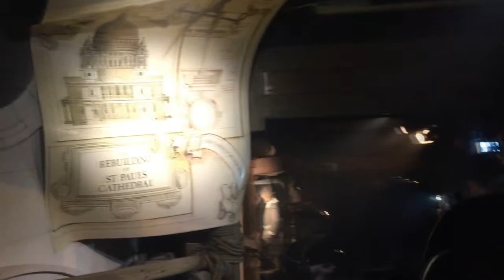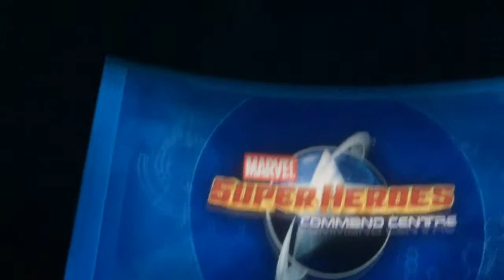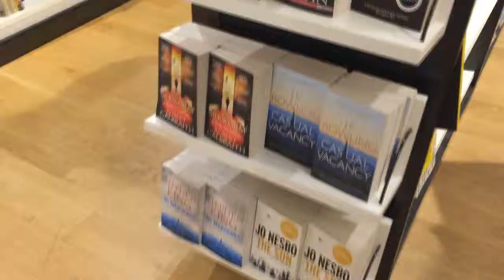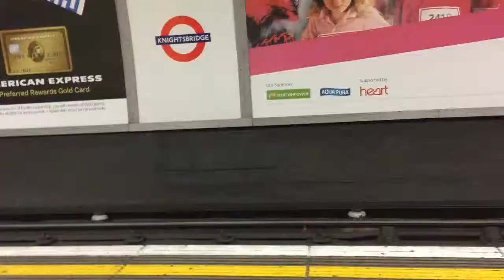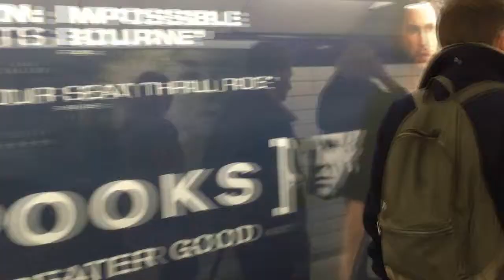London vlog dag 3 -Naar Madame tussauds